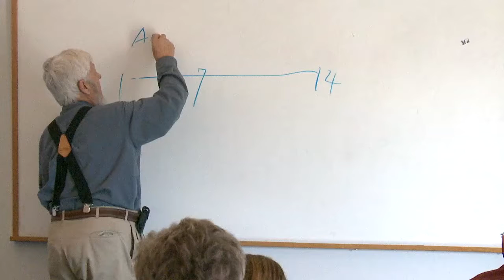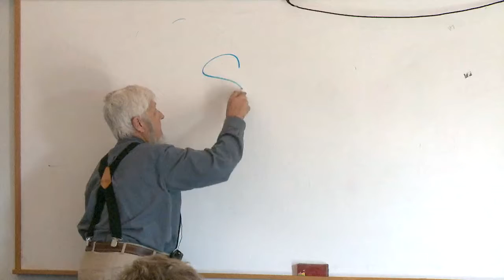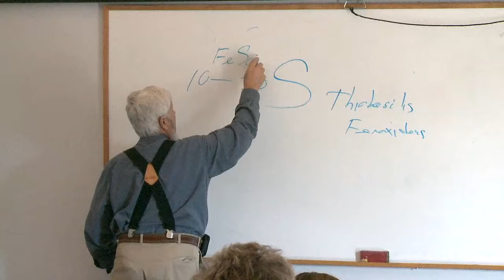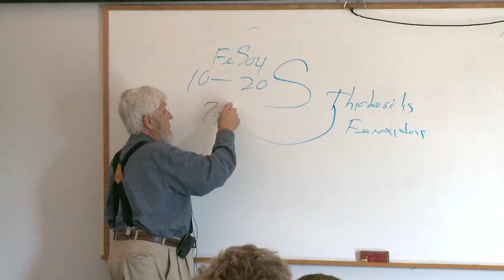Frank Gouin knows how to Compost Everything! PART 2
That double shredded hardwood mulch is STILL not good for your plants. "Compost, Wood Chips and the Nutritional Needs of Blueberry Plants - PART 2". Presented by Dr. Frank Gouin, University of Maryland Professor Emeritus at the Wye Research & Education Center's 2017 Bay Fruit School.